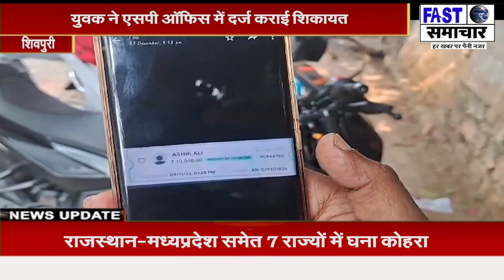फाइनेंस एजेंट ने धोखाधड़ी कर युवक से हड़पे 40 हजार रुपए, युवक ने एसपी ऑफिस में दर्ज कराई शिकायत